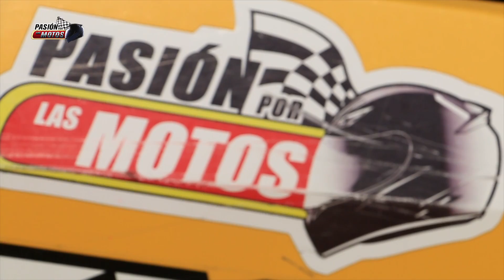PASION POR LAS MOTOS, TRAVESIA EXTREMA MINA DE MARMOL